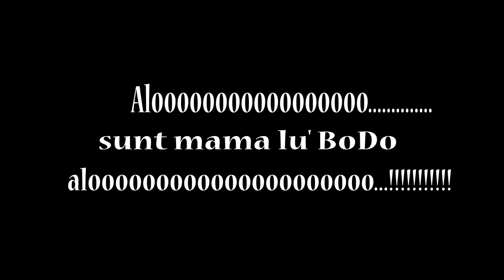BODO ❌Playlist bomba💣❌ Colaj SUPER PARTY🔥💥🔥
Muzica:
Text:
Mix/Master:

⚠️ Toate drepturile sunt rezervate de BODO. Orice upload neautorizat al acestui videoclip este ilegal si poate fi raportat oricand la YouTube.